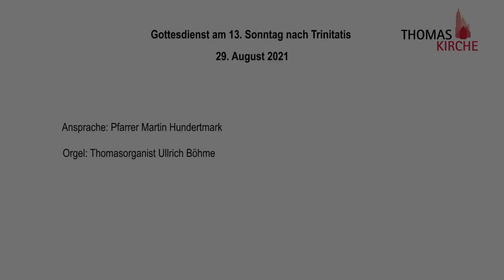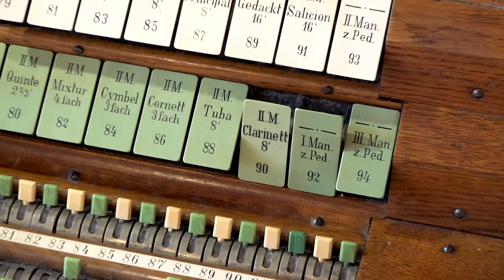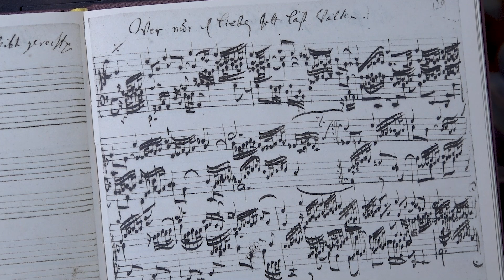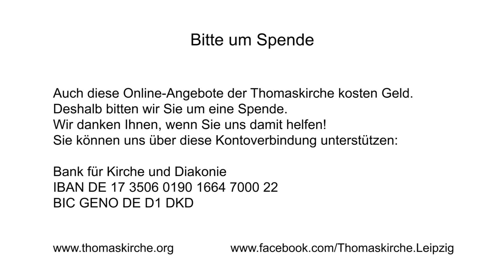Online-Gottesdienst am 13. Sonntag nach Trinitatis 29.8.2021 || Thomaskirche Leipzig.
Video-Gottesdienst am 13. Sonntag nach Trinitatis in der Thomaskirche zu Leipzig.

Ansprache: Pfarrer Martin Hundertmark

Grave - Adagio (aus Orgelsonate Nr. 2 op. 65)

Fuga. Allegro moderato (aus Orgelsonate Nr. 2 op. 65)

Gemeindelieder zum Zuhören:

„Nun lob, mein Seel, den Herren“

Eine Produktion von Bell Media München-Leipzig
(Inge Bell, Stefan Baumgarth) im Auftrag der Thomaskirche zu Leipzig 2021
    Kamera: Inge Bell, Stefan Baumgarth
    Postproduktion: Inge Bell, Stefan Baumgarth

Bitte um Spende:
Auch diese Online-Angebote der Thomaskirche kosten Geld. Deshalb bitten wir Sie um eine Spende. Wir danken Ihnen, wenn Sie uns damit helfen!
Sie können uns über diese Kontoverbindung unterstützen:

BIC GENO DE D1 DKD

Vielen Dank!